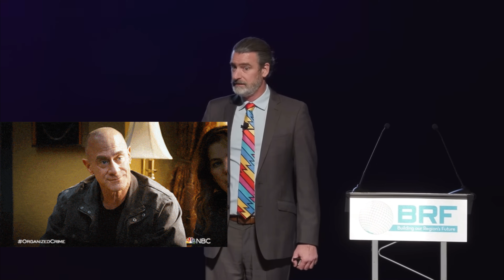NATO vs. Russia| Peter Zeihan| Nuclear Exchange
@ZeihanonGeopolitics former guest on @joerogan talks about the possibility of a nuclear exchange between NATO and Russia